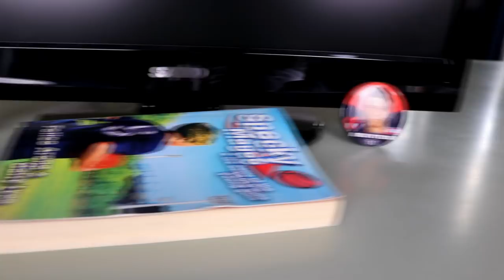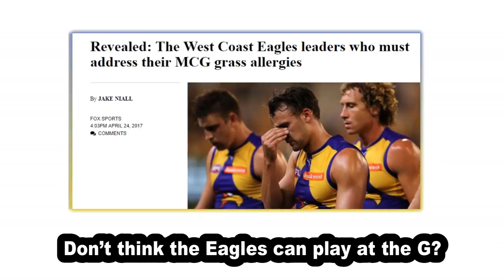TWENTY EIGHTEEN AFL PARODY (Official Music Video)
Hey guys, another light-hearted look at the year that was. Hope you guys enjoyed it the video!

Also want to thank Mike and Mike who helped me record/work on the audio, and Austin for helping me film.